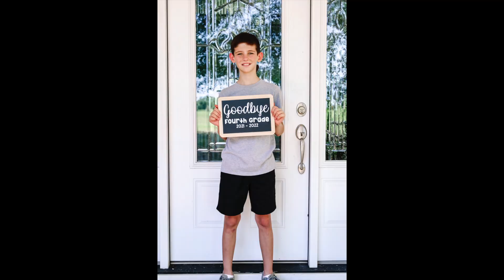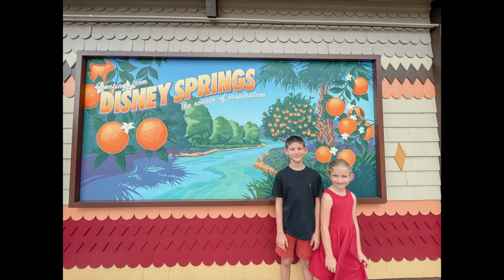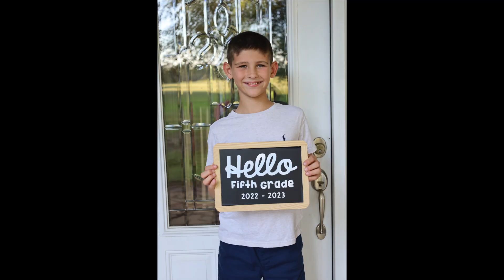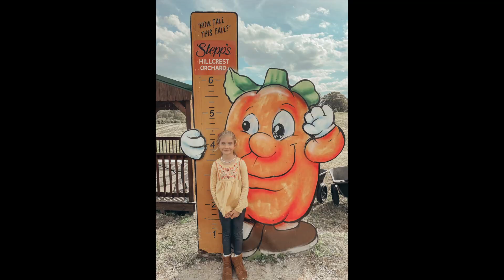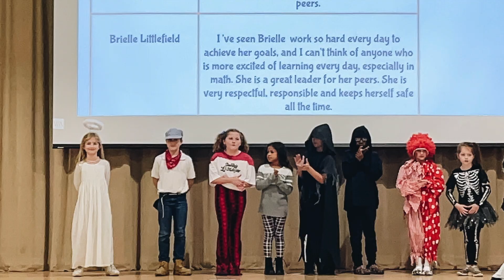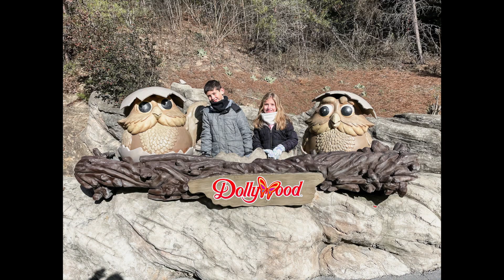2022 Year in Review